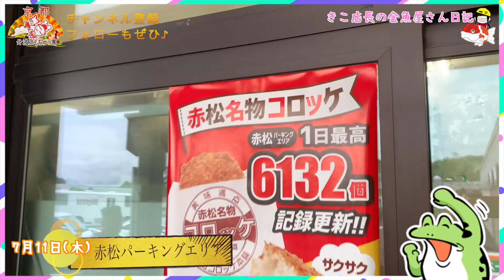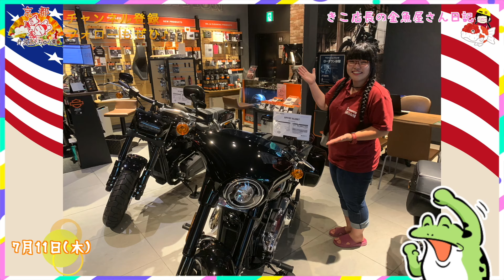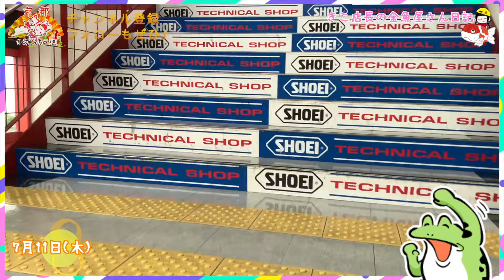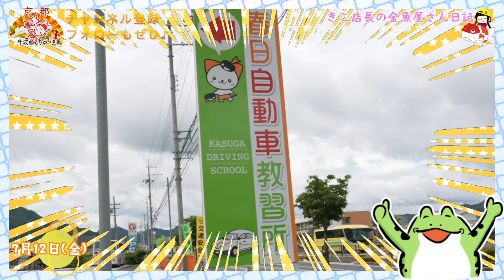【金魚】きこ店長の金魚屋さん日記 第16話🌸自家産らんちゅう京こまち🌸今週の特選注魚‼️見よ‼️この最高の尾姿を‼️🌸＆アンタエウス・タイガーヒル爆産‼️🌸＆ハーレーダビッドソン・プラザ伊丹‼️他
京都丹波らんちゅう園🌸きこ店長の金魚屋さん日記🌸第16話🌸撮影期間は7月6日(土)〜7月12日(金)まで‼️今回はコレぞ尾姿‼️カッコいい尾がアピールポイントの注目魚を紹介‼️＆種親にしたいタイプの魚たち🌸ミニカブクワSHOPからは いよいよ爆産‼️アンタエウス・タイガーヒル🌸＆ あのハーレーダビッドソン有名店プラザ伊丹＆バイク7に行ってきた‼️と今週も盛り沢山でお届けします🌸それではレッツゴ〜〜〜٩( ᐛ )و

土曜日　第二養魚場だより🌸今の魚たちの様子🐟
日曜日　ミニカブクワSHOPより🌸アンタエウス タイガーヒル爆産🐞
月曜日　今週の注目魚①‼️秘めた力がここぞと出るか⁉️未完の大器となりうるか‼️
火曜日　今週の注目魚②‼️尾姿サイコーカッコいい当歳魚‼️
水曜日　今週の注目魚③‼️自家産らんちゅう京こまち系統を受け継ぐもの👑
木曜日　店長のプチ旅 兵庫県伊丹 ハーレーダビッドソン プラザ伊丹＆バイク7
金曜日　大型二輪に挑戦じゃ‼️

京都の金魚屋　きこ店長